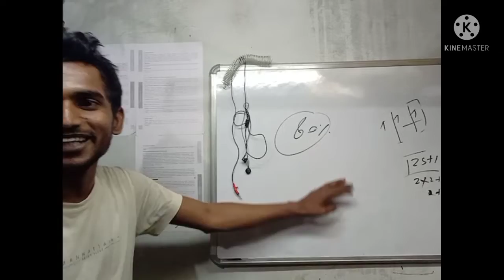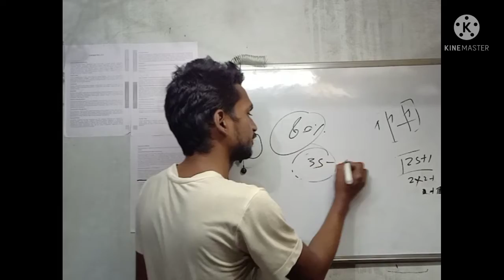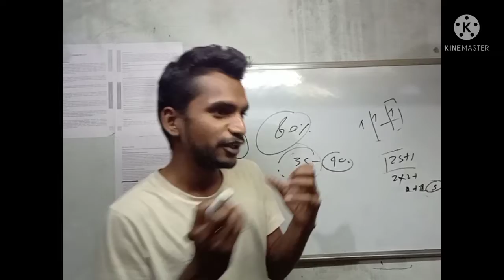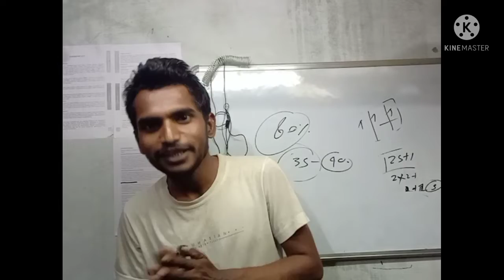Exam ka preparation chal rh hai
his video is about the preparation of  IIT JAM with the study in bsc and do some extra activity like Masti karna
 khana khana , college mai jana
 coaching jana, playing the bgmi,pub g and seeing T20 Vishwa Cup off final match between New Zealand and Australia and making short video